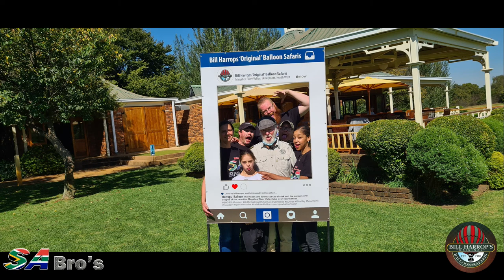Bill Harrop's Original Balloon Safari